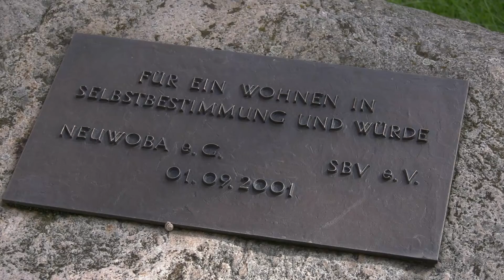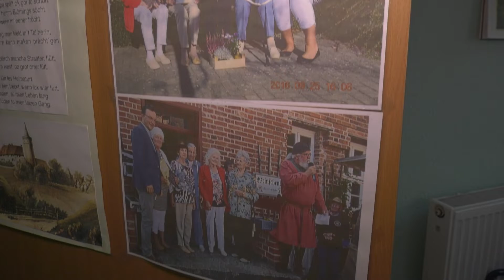Wohnprojekt Walkmüllerweg 2022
Die Bewohner im Walkmüllerweg 4a in Burg Stargard feierten gemeinsam mit dem Stargarder Behindertenverband e.V. ihr 21-jähriges Bestehen. Der Grundstein für dieses gemeinsame Wohnprojekt der Neuwoba und des Stargarder Behindertenverband e.V. wurde am 16. November 2000 gelegt. Bereits am 6. September 2001, nach weniger als einem Jahr Bauzeit, war die Schlüsselübergabe für das barrierefreie Wohn- und Vereinshaus mit 17 Wohnungen, einer Sozialstation und weiteren Gemeinschaftsräumen.